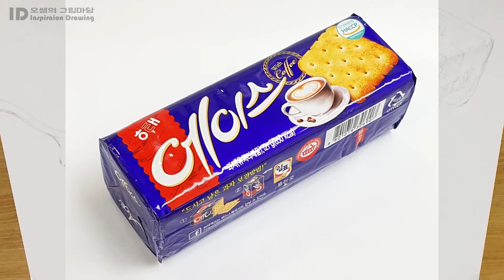에이스크래커 채색시범 _ 개체표현 [포스터물감]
오쌤의그림마당 영감을 주는 그림 그리기에서는 상상력을 자극시키는 아이디어를 만드는 그림을 주제로 하고 있습니다.

1일 1영상 올리기 마지막 편입니다. 다음주부터는  새학기  개학준비로 1일 1영상 올리기는 이번 영상까지 진행하고, 앞으로 1주일에 1, 2편씩만 올리겠습니다. ^^

이번 영상은 포스터물감 을 이용한 에이스크레커 그리기 입니다.
예전에 고1, 2학년 학생들에게 개체묘사 시범용으로 촬영해 두었던 영상으로 올해 입시에서도 출제된 개체입니다.
에이스는  이당시 입시에 출제 되었던 소재였던것 같습니다.
요즘은 주로 수채물감이나 디자인전용물감들을 사용하는데 디자인 실기는 포스터물감이 주 재료였던적이 있었지요.^^

채색재료가 포스터물감이라는 것을 염두해 두시고 과정을 참고하시기 바라며, 마이크 없이 촬영한 영상이라 음질이 다소 고르지 못합니다.  인코딩이 오래 걸려서 설명 자막은 넣지 못했습니다.  자막은 다음에^^

그림을 그리고 싶으실때 도구나 실력을 마음에 두지 말고 주변에 가지고 있는 도구로 그리고 싶은 그림을 시작 해 보시기 바랍니다.

그림을 배우시거나 시작하시는 분들께 좋은 자극이 되기를 바랍니다.

타이틀- 배달의민족 주아 / 에스코어 드림 6 Bold
썸네일- Black Han Sans / Noto Sans / Tmon몬소리 / 배달의민족 주아
자막- 에스코어 드림 3 Light/ 4 Regular / 더페이스샵 잉크 립퀴드체